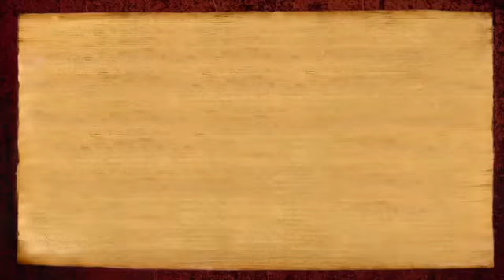Demonstration of Superpower by Disciple of Nithyananda:Materialization of Diamonds and Pearls(short)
One of the disciples of HDH Jagadguru Mahasannidhanam Sri Nithyananda Paramashivam. explains and demonstrates the power of Materialisation. She materializes Several diamonds and pearls. Ma Mahayogananda  is able to express many more of these kind of powers after being initiated by HDH.  After receiving the initiation of the Master, the participants learn the right context for expressing the powers, and start practicing in various ways, like third eye reading, body scanning, reading thought and more. This video is a segment taken from one of those sessions in the Inner Awakening program in Varanasi.